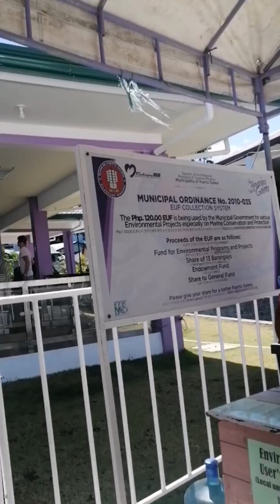Team Sales Atm #50 @ 🌴LALAGUNA VILLAS RESORT Puerto Galera